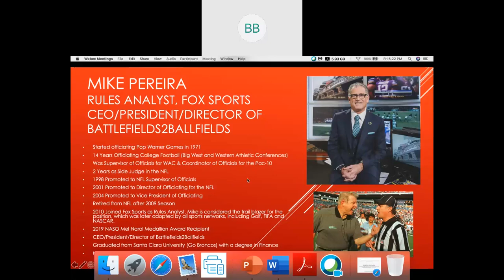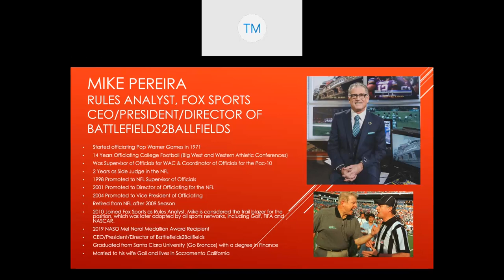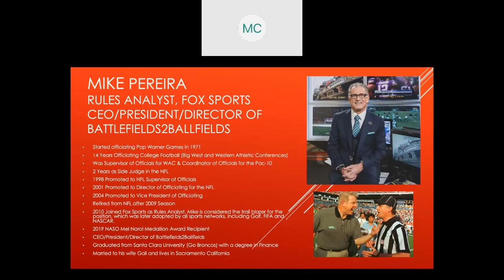Mike Pereira NFHS New Mexico Spring Film Study Session - Retired Head of NFL Officials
What Part of the Game Do You Struggle With?